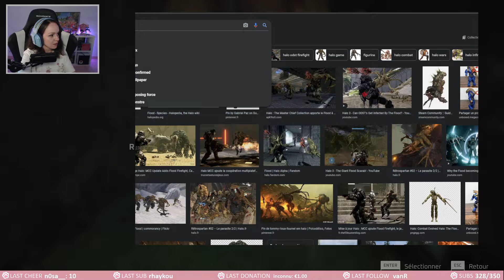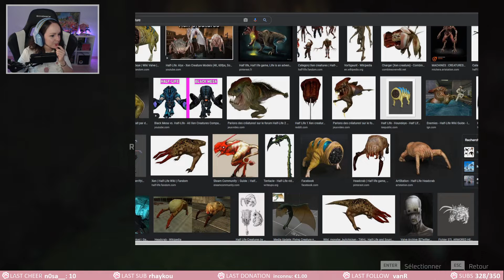JE SUIS TROP MÉCHANTE - Stray #2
Replay du stream du 26/07/2022 sur Stray